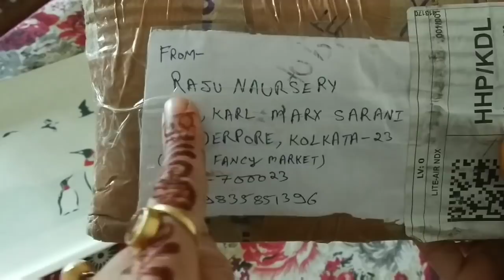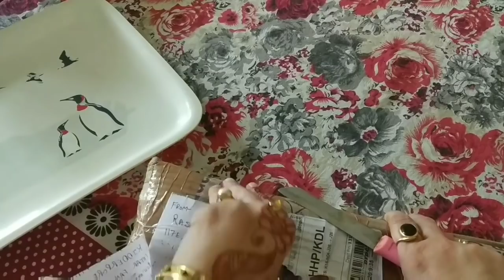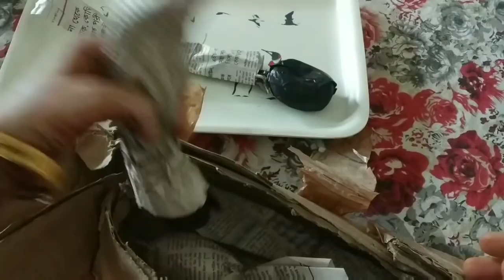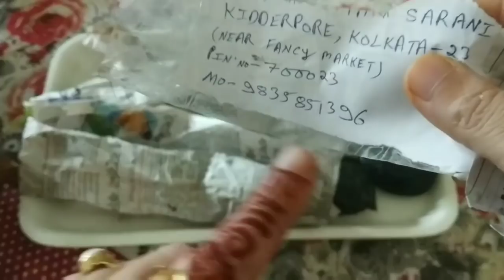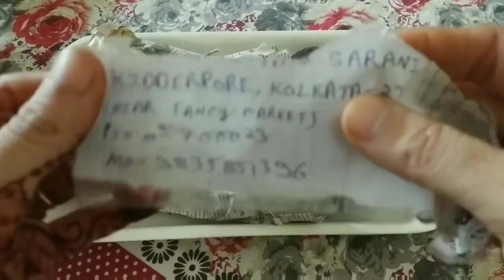अब आप कोई भी पौधा घर बैठे मंगा सकते हो / Buy online plants at cheapest price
Online plants for all plant lovers at cheapest price.